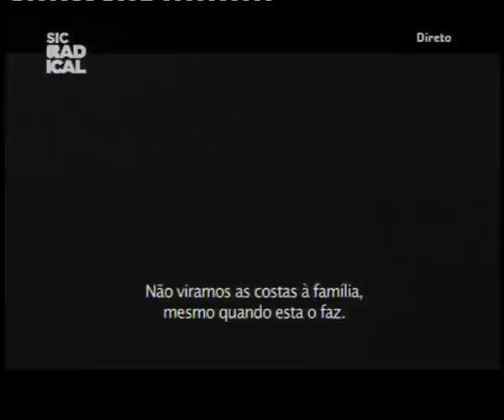13 02 07 Espaço Cinema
Com Marco Oliveira